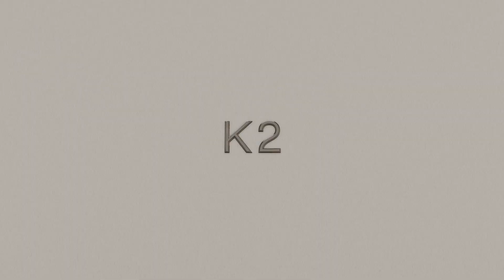K2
K2, the monumental 3rd mountain of the «Peaks» series, proudly stands within the Karakorum Range as Earth’s 2nd highest peak, yielding only to the mighty Mt. Everest. The mountain’s formidable presence was first unveiled to the world in 1856 by Colonel T.G. Montgomerie of the Survey of India. It owes its numerical name K2 to Montgomerie’s erroneous assumption that the peak was «only» the second highest within the Karakoram range.

In the annals of mountaineering history, the first bold attempt to climb K2 took place in 1902. To their misfortune, without success. However, in 1954, an Italian expedition, defying ferocious weather, saw the triumph of Achille Compagnoni and Lino Lacedelli, as they reached the summit via the Abruzzi Ridge on July 31st. Yet, K2 remains an enigma, shrouded in perilous storms that thwart many from reaching the top. Only the toughest alpinists dare to climb one of the world’s most challenging mountains.